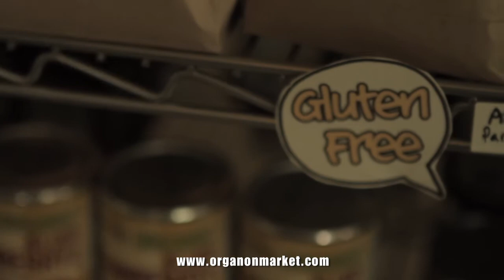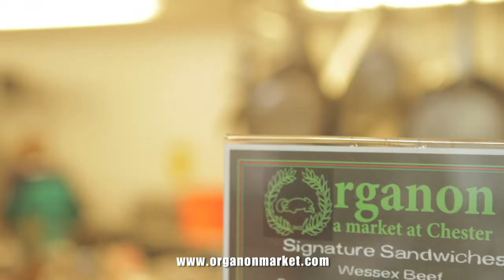Organon Market - "A market unlike any other"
A video by PJ Brockett - Organon Market is a market in Chester, CT providing the community with a warm, entertaining and educational experience centered around two well-paired interests — good food and a clean environment! Shop, sandwiches, and pastries made fresh and with local ingredients. Healthy that tastes good! "A market unlike any other!"